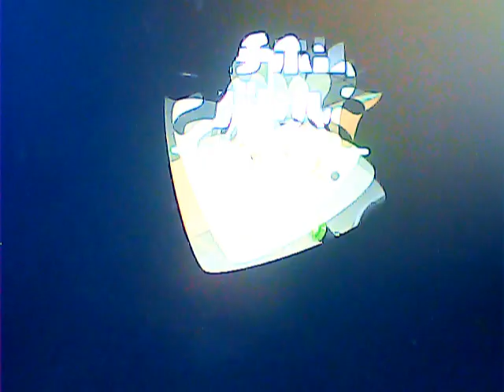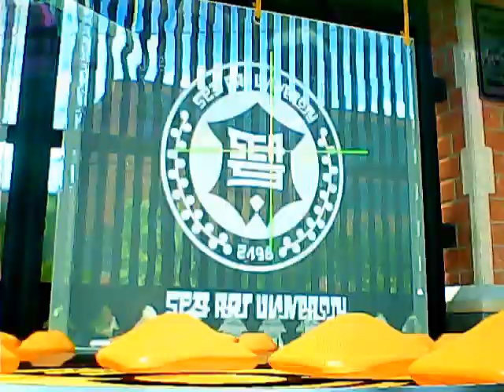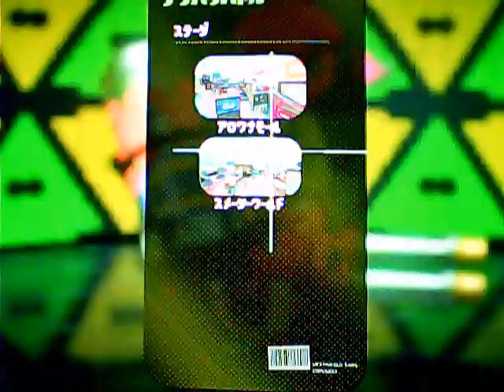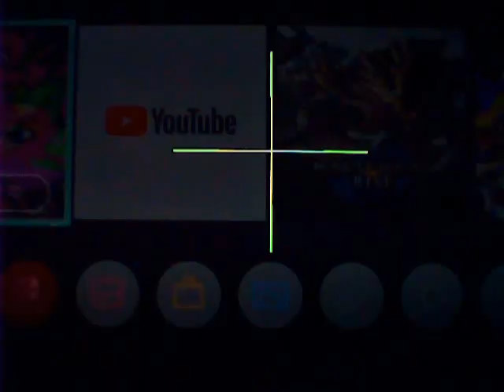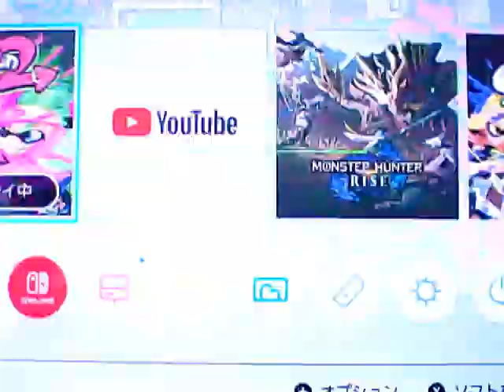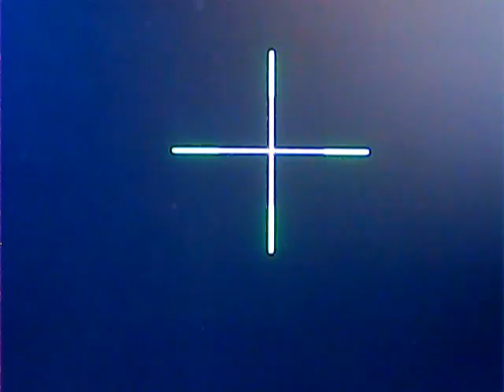スプラ実力ナンバーワン！にゆう！X何敗しても時間以内プレイ！スプラトゥーン３のナワバリ等!2敗した場合はスプラトゥーン２！バンカラ等プレイ！【メンバーのリプレイ！】音声はマイク壊されでません！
短めの神プレイ動画が見れます！

すべての任天堂のゲームプレイヤーに対し！危害を加えるな！殺すな！

【注意事項】目が悪くならないように！モニター１．５メートル前後離れてみてね！

チャンネル　　　　　　　　にゆうにんてんどうしゃちょー
じぶんがしゃちーになったら！８００万円の報酬でお仕事します！
だれでも楽しめれるゲームをアドバイスなどを行い！よいゲームになるように
ゲームを開発行って！プレイヤー！幸せな顔を見たい！

任天堂の自分のコード　　SW-２８５６－７５７０ー７４０３
注意事項！ゲーム非公開は見合わせ！放置プレイはできるだけしないで
トレーニングしっかりできる方！１０００時間プレイした人のみ！

スプラトゥーン３で２敗したら！２をぷれい！
０勝２敗！もしくは１勝2敗した場合は！次に日！１敗！最初に勝てば！
２敗ルールに戻る！
０勝１敗！の場合は！次の日！０戦！次の日！２敗！戻る！
昇格戦で昇格できなかった場合は！２１時台のゲームプレイできない！

バンカラ！Sになって！Sマイナス○○になったら！
次のシーズンまでバンカラは行わない！

※　大会のみ使用！
普段使用すると力の大きく差が出るので！

２軍　ジム！トライ！もしくはラクト！クアッド！もしくはマニューバー）イグザミナー！ハイドラ！クーゲル！

２軍はナワバリ専用で行い！勝てば次の武器を使用するというルールで行ってます！

注意事項！

仕事も与えず！女の子とお付き合いさせない場合は
パソコンは買わない！

次世代任天堂ゲーム機が発売されるまで彼女及び妻ができなかったら
ソネット解約します

解約し再び回線契約させたいのであれば彼女及び妻を用意してほしい

※　彼女がいない場合は中古で次世代任天堂ゲーム機買う